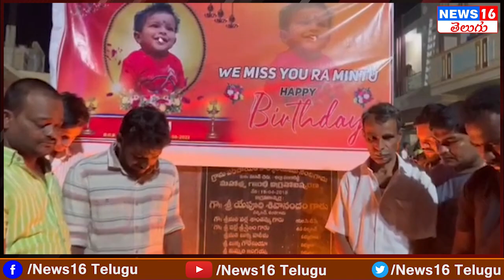Patancheru : నీటి సంపులో పడి 2 ఏళ్ళ మింటు మృతి | నందిగామలో యువకుల క్యాండిల్ ర్యాలీ | NEWS16 Telugu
Patancheru : నీలం మధు ఆసక్తికర వ్యాఖ్యలు | CM KCR lay foundation stone to Super Speciality Hospital | Face to Face

 / news16telugu​.  .